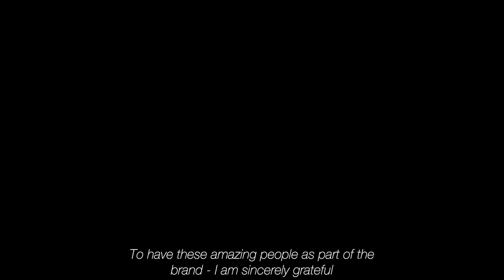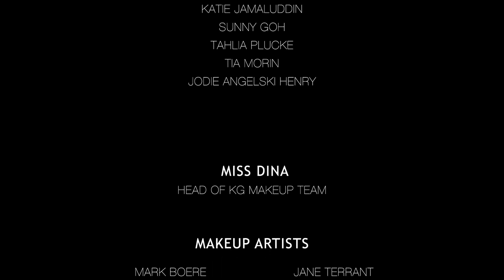Karen Gee: Runway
Artist: Sia
Song: Chandelier

Artist: Coldplay
Song: A Sky Full Of Stars

Artist: Swedish House Mafia
Song: Don't You Worry Child (Radio Clip)